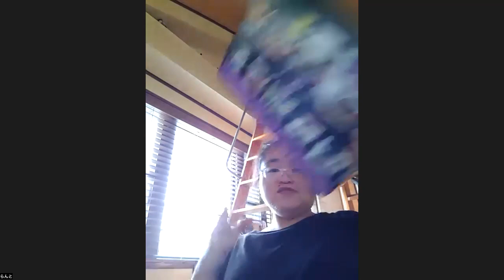【らんとのこのラジオ知らんと？】ラジオ 沖縄 宜野湾 fmぎのわん @2023/07/09